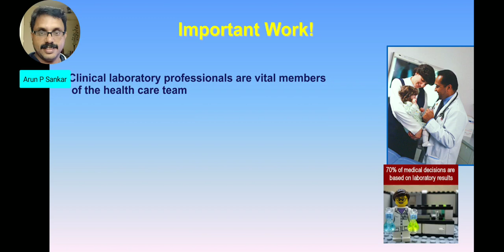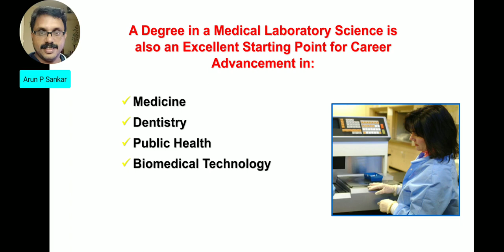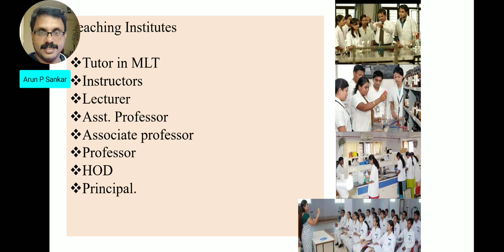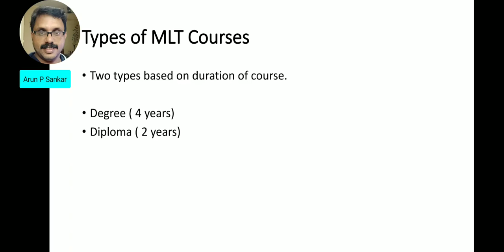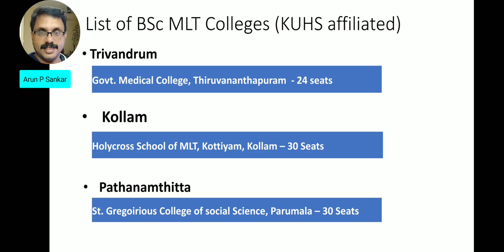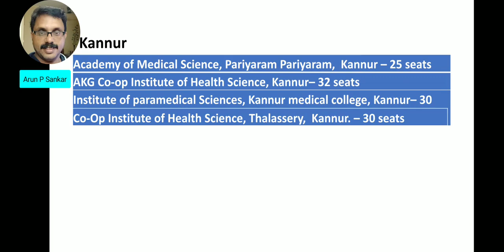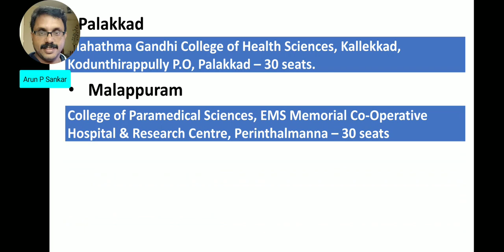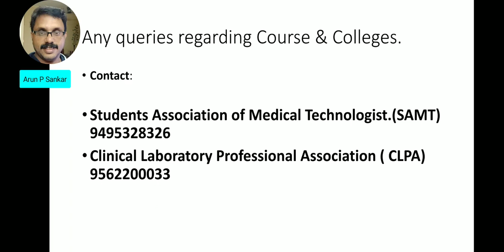A Career in the Medical Laboratory Sciences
Awareness Class about BScMLT & DMLT With college list( Malayalam)